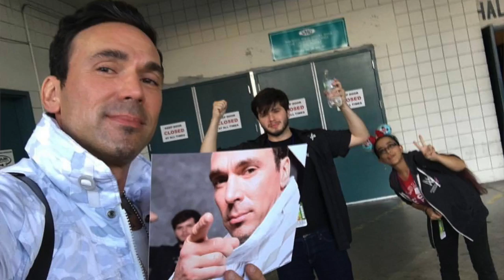Jason David Frank on "Sharing the Sugar with Sharron"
Fans know Jason David Frank as the Original Green Power Ranger and White Power Ranger, from "The Power Rangers" Series. Other fans admire him for his work in Mixed Martial Arts, his Martial Arts Schools and his strong beliefs that guide him. And even when his life was threatened, he never questioned his faith and strength, and continues to help others by giving back, every moment he can!